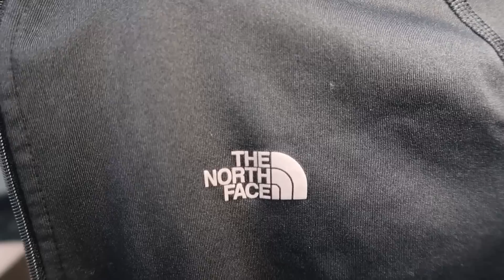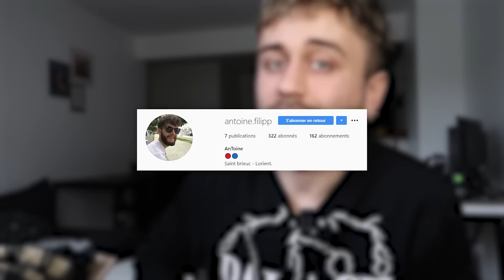J'ouvre 300€ de vêtements de Friperie !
► INFORMATIONS :
→ Salut les gars ! Aujourd'hui, je déballe un gros colis qui nous vient tout droit d'une nouvelle friperie vintage de marque, @bananastore.vintage ! Très très belle surprise pour ma part, en tous points, c'était bien cool à faire. N'hésitez pas à lui rendre visite sur son compte Instagram, il ajoute régulièrement de belles pièces à la vente et la qualité est au rendez-vous.
Vous kiffez ce genre de vêtements ?
Bon visionnage !

► BONS PLANS :
→ Inscris toi sur Ebuyclub pour te faire rembourser une partie de chaque achats que tu feras sur Internet sur plus de 2100 sites. Pense à installer l'extension navigateur qui te fera gagner 1€ et qui te simplifiera la tâche, et passe par mon lien de parrainage pour gagner 5€ à l'inscription au lieu de 3€ en temps normal
→ Vinted : Inscris toi en cliquant sur ce lien pour bénéficier d'avantages